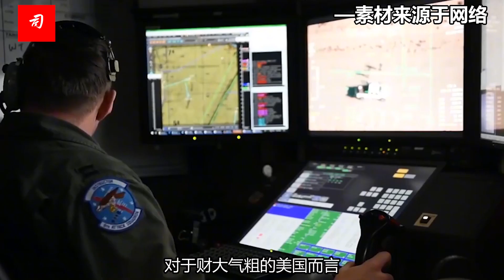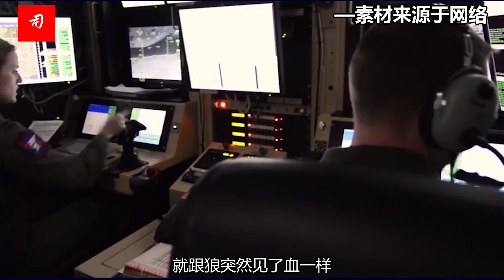司马南：只靠核武无法保证中国安全，美军不怕打一场“小型核战”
1962年，古巴导弹危机发生，美苏联手把世界推向了毁灭的边缘，虽然在发射核武器之前一刻选择了撤销，但原因还是因为怕彼此毁灭对方，而不是真正的希望世界和平。美国也叫欧洲进攻态势让步。